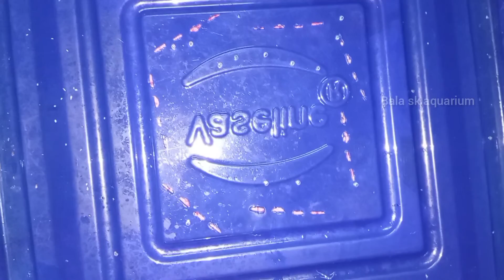Grindal worms 100% Easy culture at Home|Tamil| Bala sk aquarium